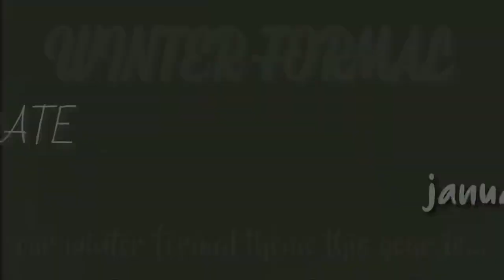DHS Week 13... Guess who’s back!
Have a great day coyotes!
published by: cassidy abruzzini & logan potter